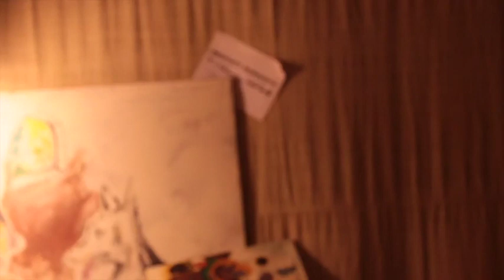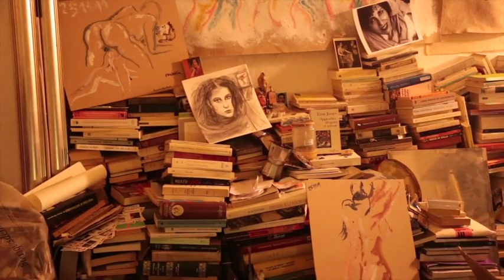baroque crackers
Laurent Vo Ahn Manuel Montero zinemà